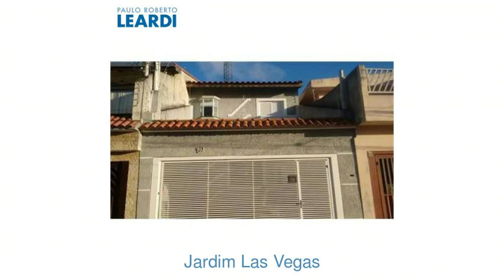Casa - Jardim Las Vegas - Santo André - SP - Ref: 509896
Casa | Jardim Las Vegas | Santo André - SP | 3 dorms., 1 suíte, 2 vagas | 150 m2 área útil, 150 m2 área total